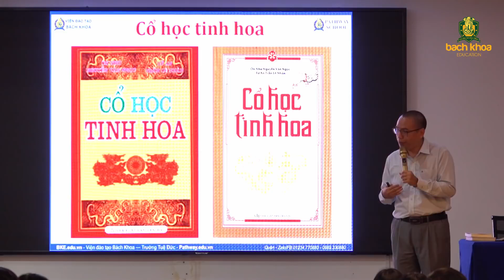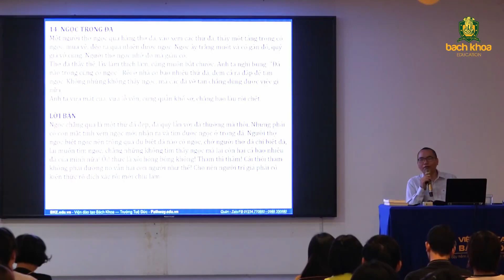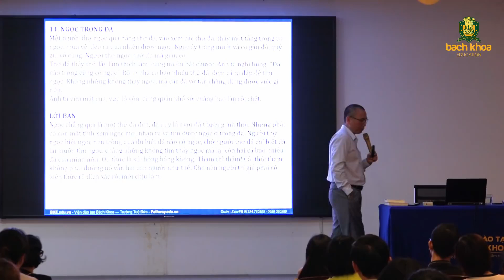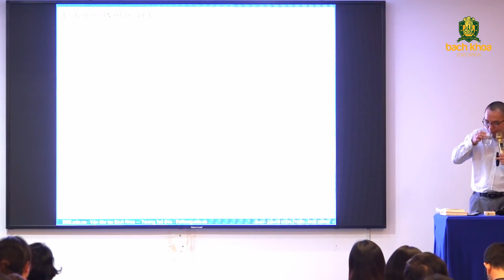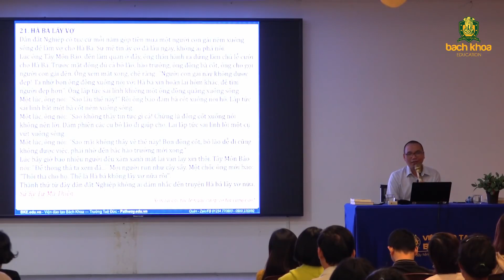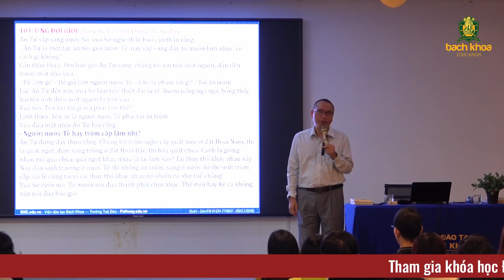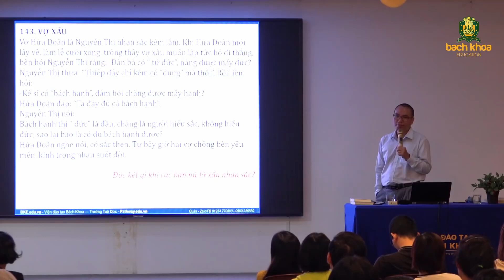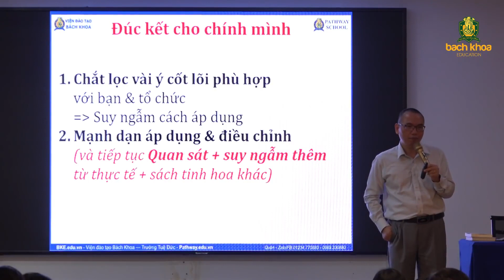Cổ Học Tinh Hoa - Xây dựng nhân cách theo chiều sâu | TRẦN VIỆT QUÂN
Rèn Trí Sáng Suốt - Viện Đào Tạo Bách Khoa
"Trí tuệ là nghiệp thiện lớn nhất kiếp người" - Rèn trí tuệ sáng suốt cùng thầy Trần Việt Quân và đội ngũ Nhân sự kế thừa thông qua các bài viết, video, sự kiện trao giá trị, khóa học, liên hệ hỗ trợ tại: